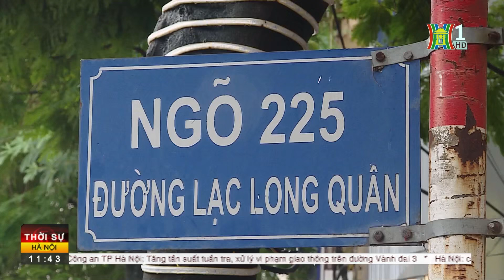Nhiều địa phương cho học sinh tiếp tục nghỉ học | Tin tức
Trước diễn biến phức tạp của mưa lũ sau bão số 3, nhiều địa phương phía Bắc và Bắc Trung Bộ đã chủ động xây dựng phương án phòng chống, hạn chế thấp nhất hậu quả có thể xảy ra. Trong đó, nhiều địa phương cho học sinh tiếp tục nghỉ học để tránh mưa lũ.